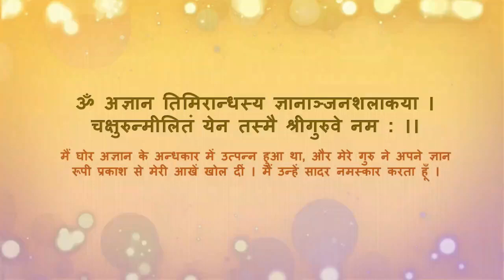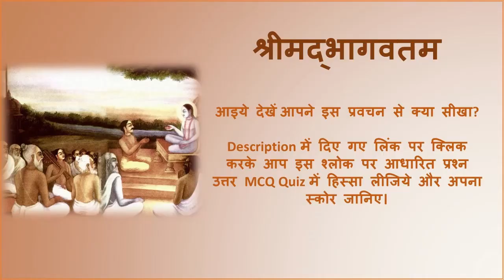Srimad Bhagvatam 3.5.41 - 43 "Vidura Approaches Maitreya"